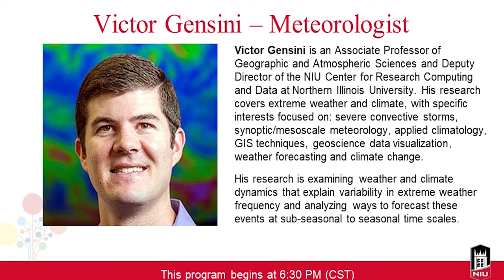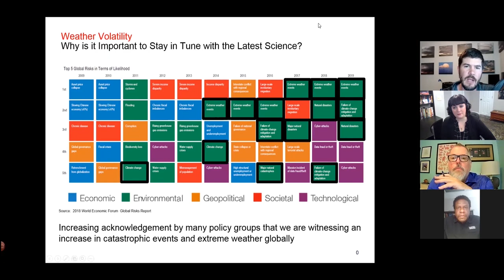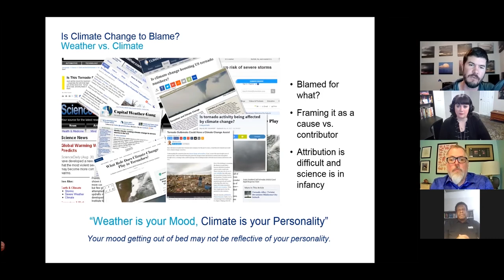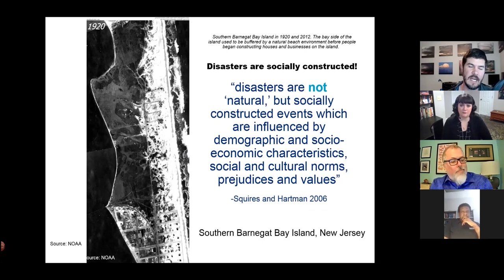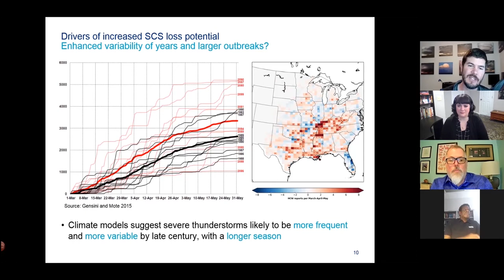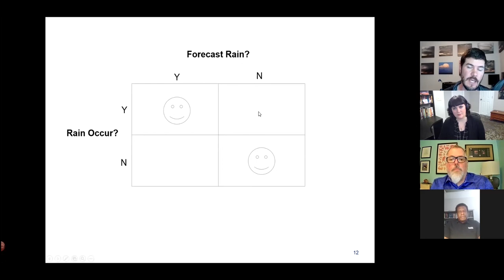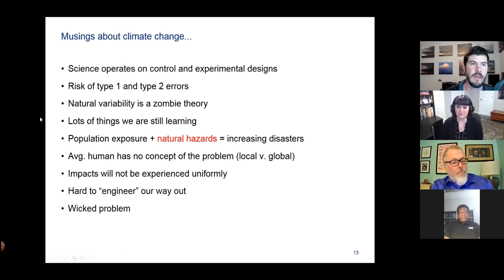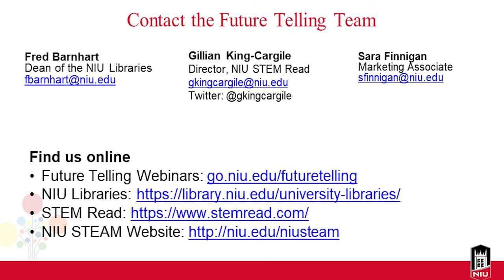Future Telling - Greening Our Future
Human versus Nature is one of literature’s classic themes, but somewhere around the industrial revolution, human gained an unfair advantage in that battle. Nature is on the ropes. Climate disruption, rising sea levels, and novel diseases are making it clear that if we truly defeat nature, everyone loses.

In this Future Telling webinar, Northern Illinois University's STEM Read Director Gillian King-Cargile will talk to meteorologist Victor Gensini and mechanical engineer John Shelton, who are exploring human impact on the environment, researching ways to mitigate the damage and laying groundwork for a more sustainable future. We’ll also talk to author Jeff VanderMeer, whose writing explores themes related to the environment, animals and our future. VanderMeer has been called "the weird Thoreau" by The New Yorker. His books, like Annihilation and Hummingbird Salamander, imagine worlds where nature is more than just a backdrop; it’s an active entity that has decided to fight back.

This webinar is part of the Future Telling Series, a collaboration between Northern Illinois University's STEM Read and the NIU Libraries. Support for this series is provided by The Friends of the NIU Libraries and NIU STEAM.